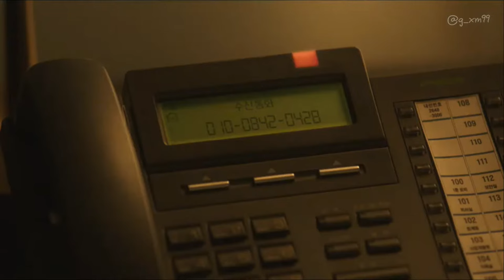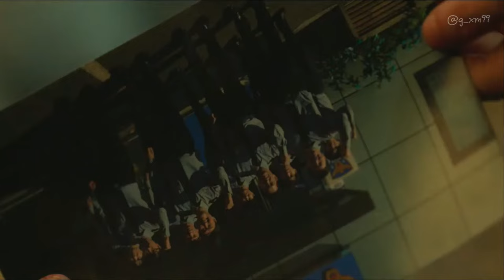My Name | Choi Mu-Jin and Yoon Ji-woo | DIE FOR YOU [FMV]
MUJIN JIWOO FOREVER.